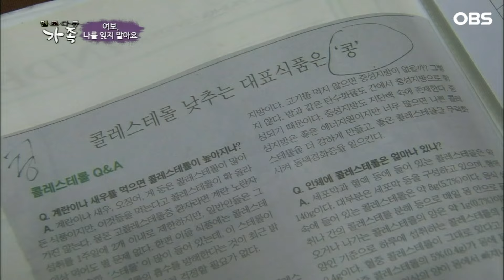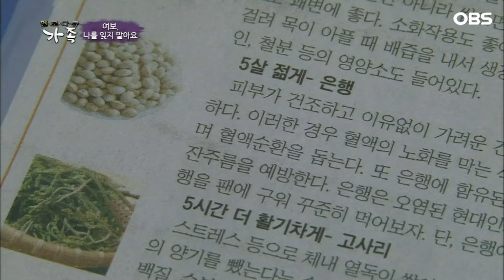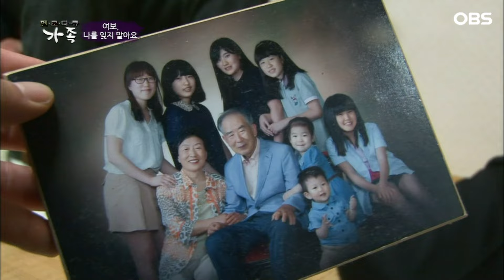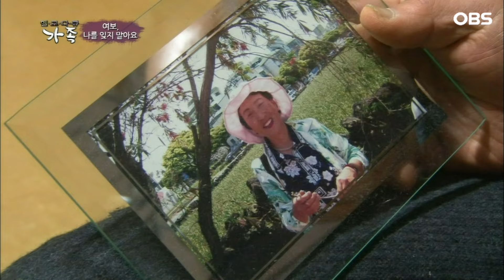[다큐 ‘가족’ 318회④] 흐릿해지는 기억에도 아내만큼은 선명하게 기억하는 남편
OBS경인TV [멜로다큐 가족] 318회 "여보, 나를 잊지 말아요"

하루하루 지워져가는 남편의 기억을 붙잡기 위해 27년 동안 보물찾기를 하고 있다는 양춘선씨. 27년 전, 초등학교 교사였던 남편 오승완씨는 출근길에 갑작스러운 사고를 당했다. 뇌를 크게 다친 남편은 80세 노인의 뇌 상태 판정을 받았고 남편의 기억은 모두 사라져버렸다. 사고로 인해 시간이 흐를수록 더욱 심해지는 치매 증상은 남편 승완씨의 일상생활마저 힘겹게 만들었다는데... 조금 전의 일들을 잊어버리지만 사랑은 쉽게 지워지지 않는 행복한 부부의 이야기가 펼쳐진다.